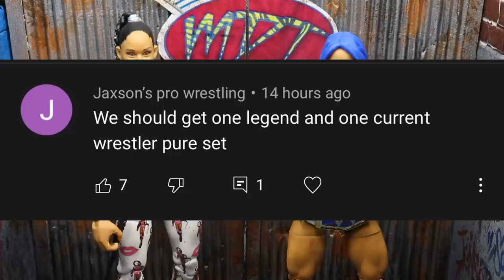WRESTLEMANIA 37 NIGHT 1 REVIEW! WWE FIGURES!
Wrestlemania 37 WWE fantasy booking
Wrestlemania 37 match card highlights predictions wwe action figures match wrestlemania 37 roman reigns vs edge vs daniel bryan figure match

Sasha Banks (c) vs. Bianca Belair Singles match for the WWE SmackDown Women's Championship
2 Bobby Lashley (c) (with MVP) vs. Drew McIntyre Singles match for the WWE Championship
3 Bad Bunny and Damian Priest vs. The Miz and John Morrison Tag team match
5 Braun Strowman vs. Shane McMahon Steel cage match
6 Cesaro vs. Seth Rollins Singles match
7 Dana Brooke and Mandy Rose vs. Lana and Naomi vs. Natalya and Tamina vs. The Riott Squad (Liv Morgan and Ruby Riott) vs. Carmella and Billie Kay Tag Team Turmoil match
Winners face Nia Jax and Shayna Baszler for the WWE Women's Tag Team Championship on Night 2
Night 2 (April 11)
No. Matches* Stipulations
1 Roman Reigns (c) (with Paul Heyman) vs. Edge vs. Daniel Bryan Triple Threat match for the WWE Universal Championship
2 Asuka (c) vs. Rhea Ripley Singles match for the WWE Raw Women's Championship
3 The Fiend (with Alexa Bliss) vs. Randy Orton Singles match
4 Big E (c) vs. Apollo Crews Nigerian Drum Fight for the WWE Intercontinental Championship
5 Kevin Owens vs. Sami Zayn (with Logan Paul) Singles match
6 Riddle (c) vs. Sheamus Singles match for the WWE United States Championship
7 Nia Jax and Shayna Baszler (c) (with Reginald) vs. Tag Team Turmoil winners Tag team match for the WWE Women's Tag Team Championship